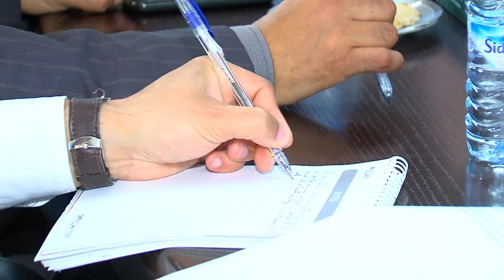السيد الهيبة يتباحث بالرباط مع الأمين العام للمنظمة الدولية للهجرة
تباحث المندوب الوزاري المكلف بحقوق الإنسان المحجوب الهيبة، اليوم الاثنين فاتح يونيو بالرباط، مع الأمين العام للمنظمة الدولية للهجرة، السيد ويليام لاسي سوينغ.